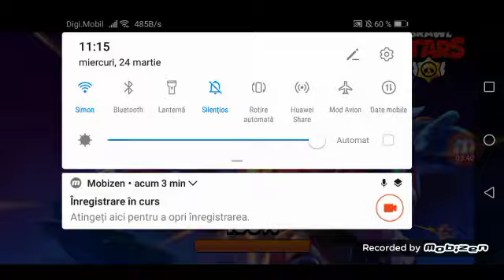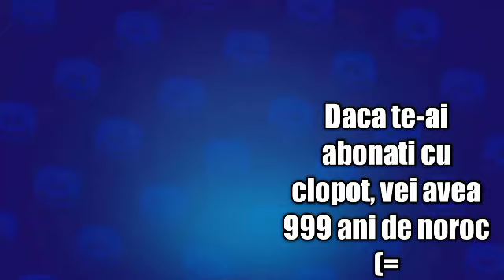Prima data cand raman fara quest-uri pe contul secundar